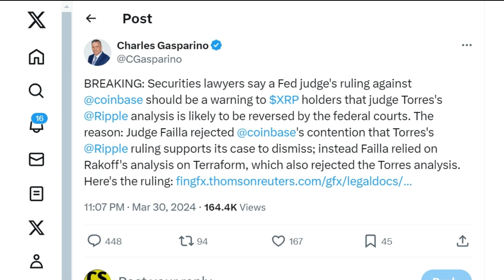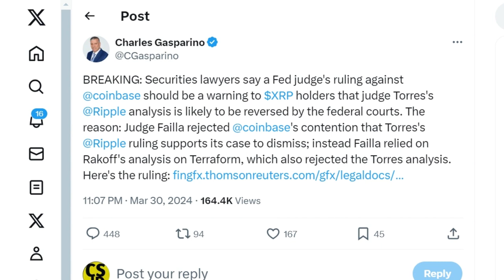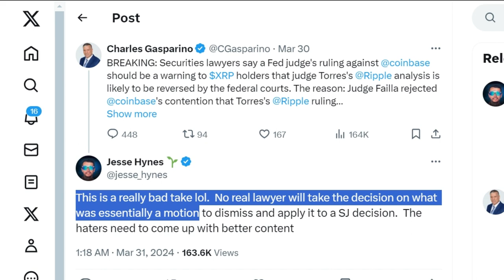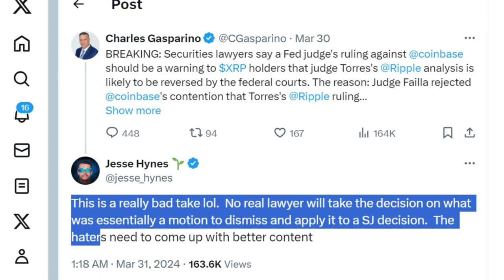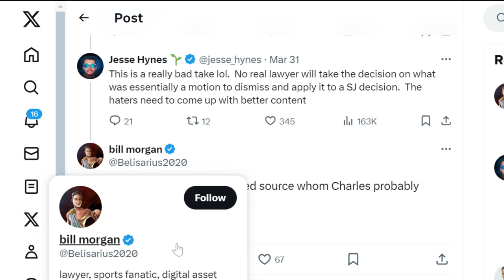Analysis: Ripple's Legal Battle with SEC Faces Uncertainty After Recent Court Ruling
Fox Business news writer Charles Gasparino speculates that an appeals court could overturn Ripple's victory against the SEC following Judge Torres's dismissal of the ruling in the Coinbase case.

The recent court decision in the SEC versus Coinbase lawsuit has heightened uncertainty surrounding the regulatory body's legal dispute with Ripple Labs.

Recall that in its attempt to dismiss the SEC lawsuit, San Francisco-based exchange Coinbase cited Ripple's decision, particularly the decision regarding the sale of XRP tokens on the digital exchange.

Part of the Ripple case decision stated that XRP sold on digital exchanges did not qualify as investment contracts because they were executed through blind bid/ask transactions.

However, on Wednesday, March 27, US District Judge Katherine Polk Failla rejected this argument, essentially siding with the SEC.

The SEC's victory over Coinbase in the early stages of this lawsuit prompted a reaction from Charles Gasparino, senior correspondent at Fox Business.

Quoting an anonymous securities lawyer who he claimed had commented on the matter, Gasparino said Failla's decision is a warning to XRP holders, claiming that the appeals court could overturn Ripple's victory.

Gasparino noted that while Judge Failla rejected Ripple's decision, she relied on Judge Jed Rakoff's reasoning in the SEC case against TerraForm Labs.

Like Failla, Judge Rakoff also rejected Judge Torres's reasoning regarding Ripple's XRP token sales.

Since Judge Failla issued the Coinbase decision, there has been a series of debates about whether the Appeals Court will overturn Ripple's decision.

As expected, leading industry commentators have dismissed Gasparino's opinion on the Coinbase decision and its significance to the Ripple lawsuit.

Specifically, Seedstarter founder Jesse Hynes described Gasparino's opinion as "poorly reasoned."

Hynes criticized Gasparino's reasoning, emphasizing that no true attorney would apply the decision issued in a motion to dismiss, as filed by Coinbase, to the brief court decision given in the Ripple case.

For context, the SEC vs. Coinbase case has just entered the evidentiary review stage, and the judge's final decision on the case has not yet been issued.

Interestingly, pro-XRP attorney based in Australia, Bill Morgan, also described Gasparino's narrative as poorly reasoned.